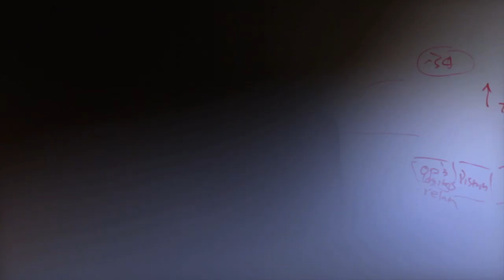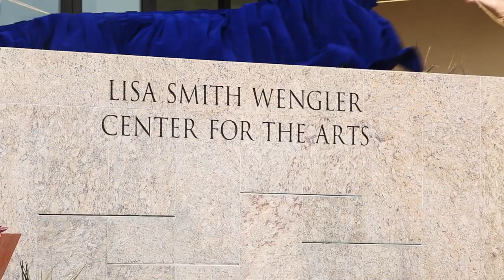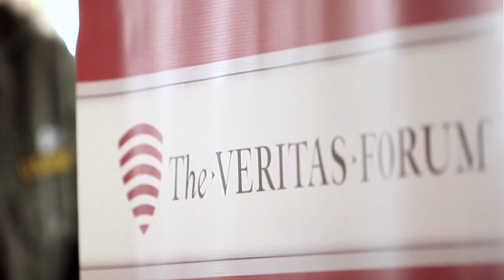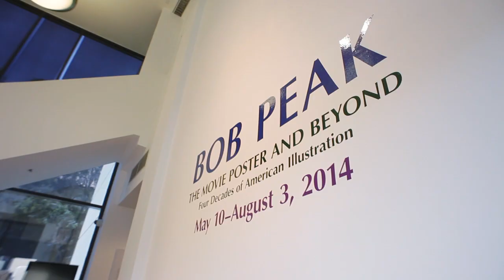Pepperdine University | 2014 Year in Review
It has been an amazing year at Pepperdine University and our story is only getting stronger.  Here is a look back into what helped make our story special from 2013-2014.